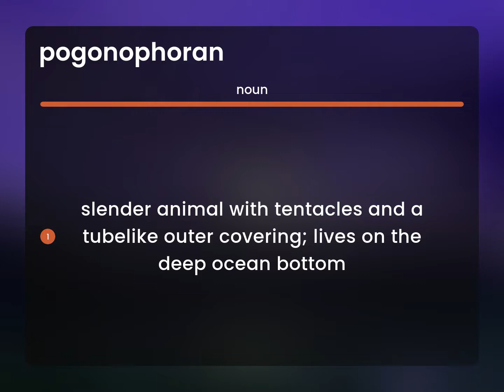Pogonophoran — meaning of POGONOPHORAN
POGONOPHORAN meaning

Susan Miller (2023, May 31.) Pogonophoran in the dictionary